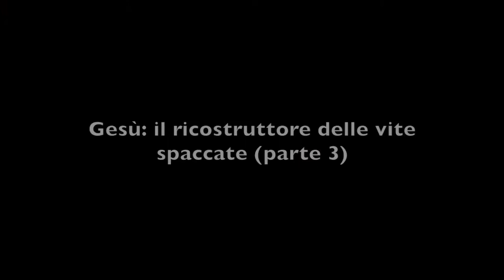CACDM - Phil Cannavò - 10 agosto 2017 - Gesù: il ricostruttore delle vite spaccate (parte 3)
Insegnamento a cura di Phillip Anthony Cannavò (conosciuto anche come Filippo Cannavò), pastore, del Centro Addestramento Cristiano di Messina, svolto in zona sud.